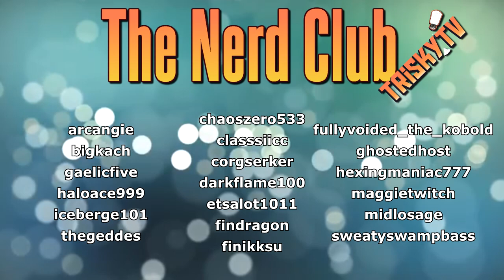Shinbabwe Island: Moving Too Fast - Tomodachi Life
assume the impossible on a daily basis in Tomodachi Life